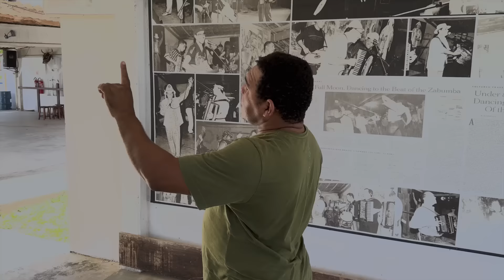O GALO CHEIROU A CUECA DE LICURGO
Venha para a BetVIP e descubra o verdadeiro significado de apostar com qualidade, cotações altíssimas, saques rápidos e um suporte dedicado 24 horas por dia. Com bônus exclusivos, zero burocracia e total transparência!

Clique no link da BetVip, faz o teu cadastro minha potência!  ⚽️🏀🏐👊🏻☘️👉🏻